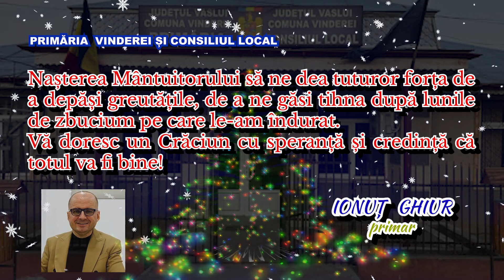FELICITARE CRĂCIUN: PRIMĂRIA VINDEREI